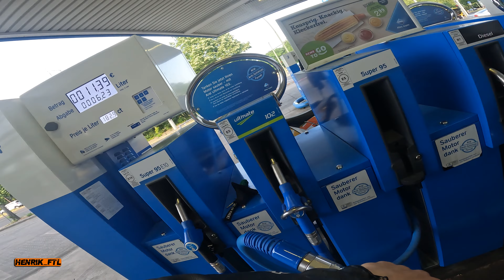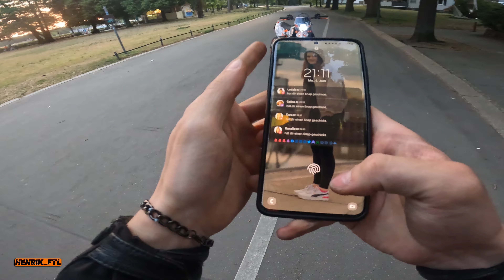EXC Lichtmaske auf der KTM 690 - geht das?😍 | henrik_ftl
Wenn euch das Video gefallen hat, lasst gerne ein Like oder Abo da. Kuss.✌️

🛵 MOTORRAD EQUIPMENT 🛵

✘Sumo Spiegel

📸 KAMERA EQUIPMENT 📸

✘Sony A7
✘Sd Karte

🔊 AUDIO SETUP 🔊

Da ich am Amazon Partnerprogramm teilnehme, bekomme ich von den unter "✘" genannten Amazonlinks eine kleine Provision. An dem Preis, den du zahlst, ändert das nichts. Danke für deinen Support!